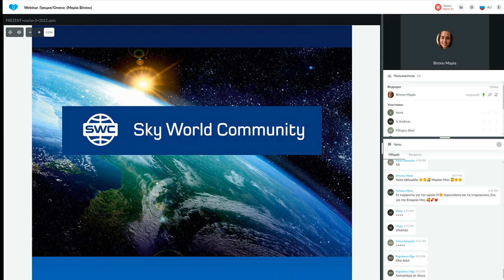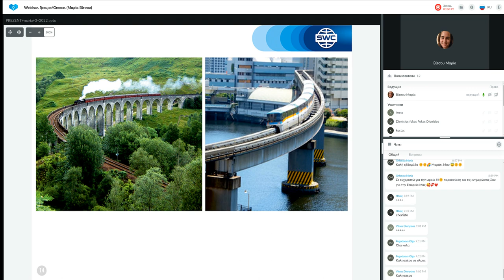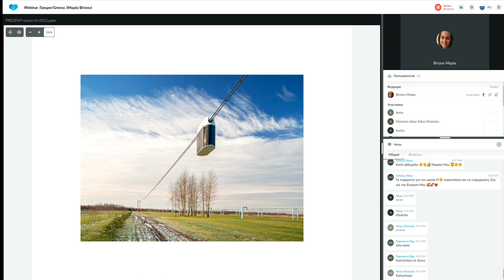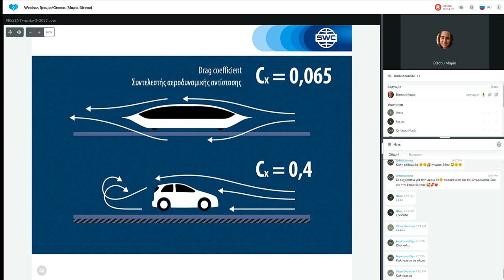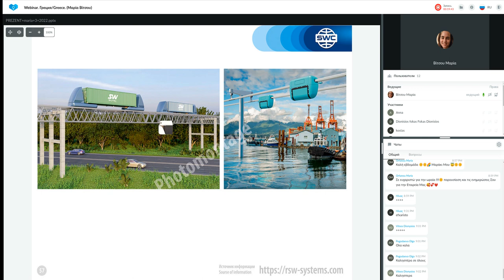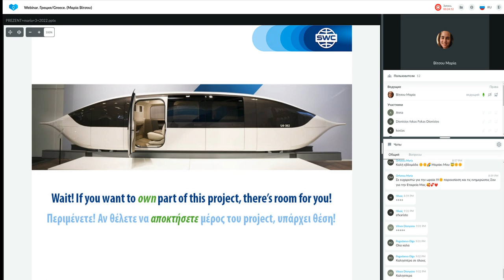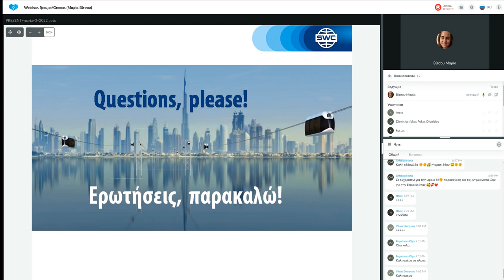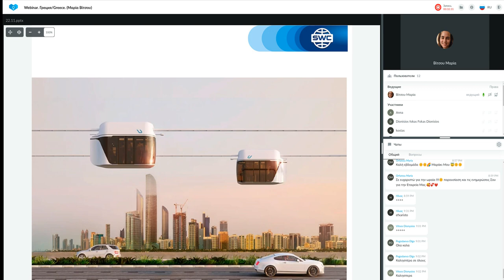Παρουσίαση τεχνολογίας από τις 22.11.2022. Εισηγήτρια: Μαρία Βίτσου.